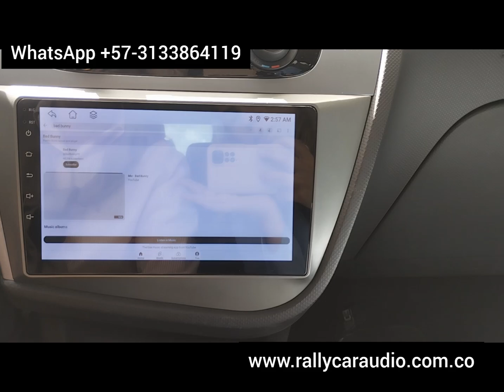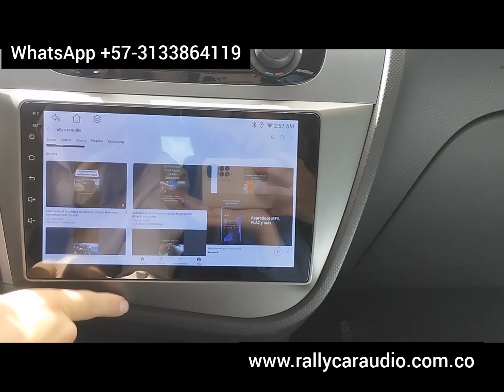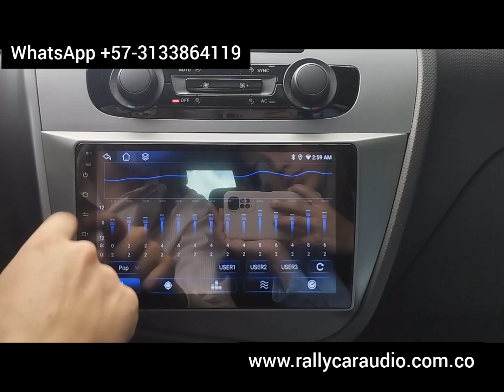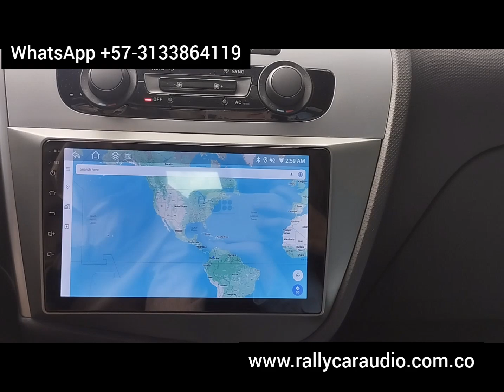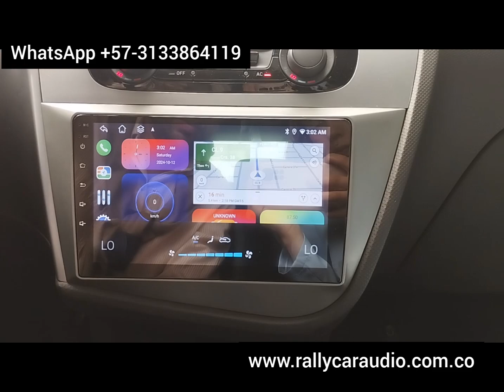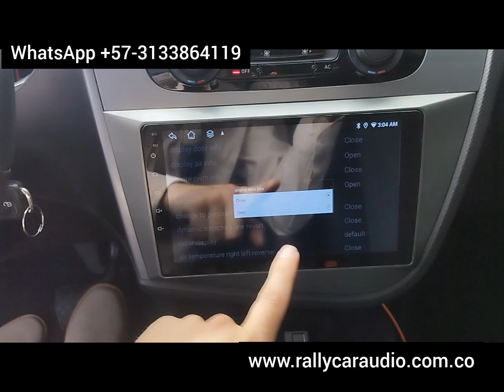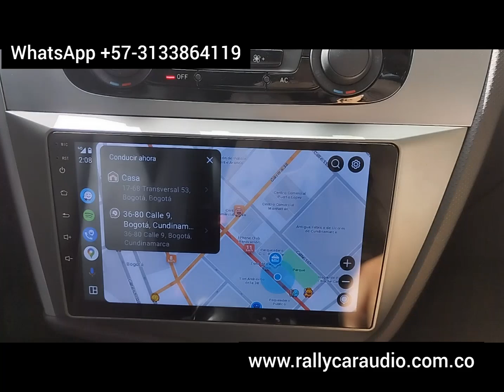seat leon radio Android 2009-2014 llévalo con sistecredito addi su+pay